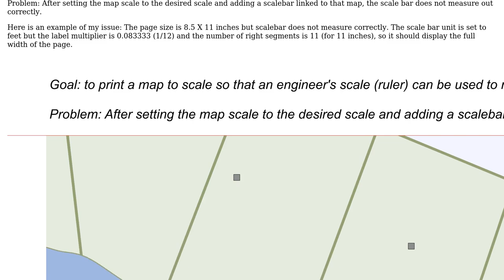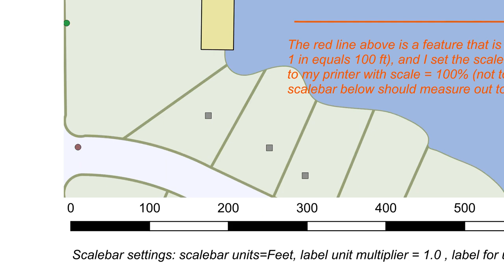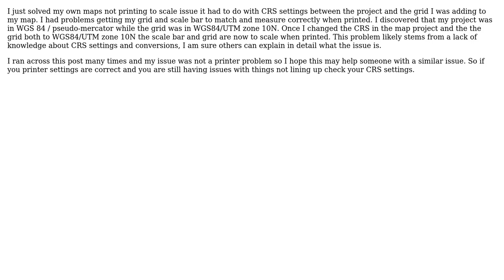GIS: Setting map up to print to scale in QGIS? (2 Solutions!!)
GIS: Setting map up to print to scale in QGIS?

With thanks & praise to God, and with thanks to the many people who have made this project possible! | Content (except music & images) licensed under CC BY-SA | Music | Images & others | With thanks to user Mox user Kelly McGee user Conan and the Stack Exchange Network Trademarks are property of their respective owners. You are responsible for your own actions.